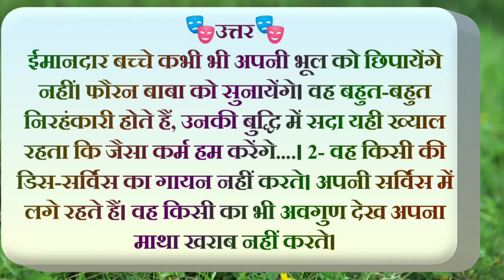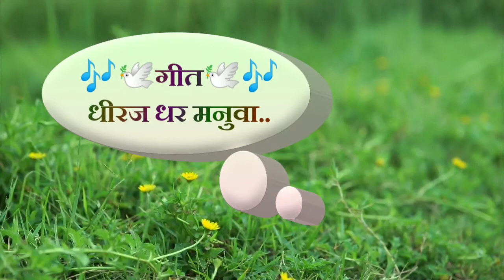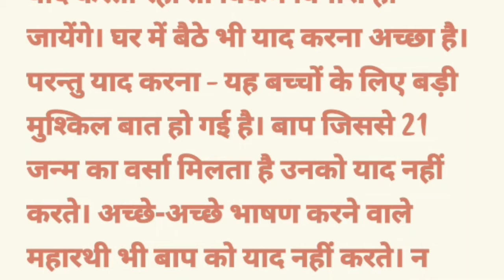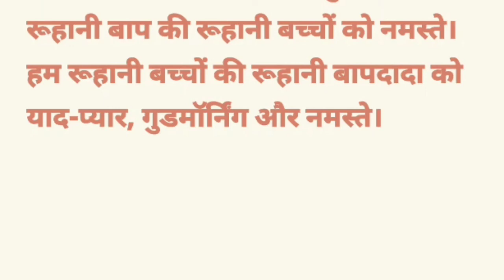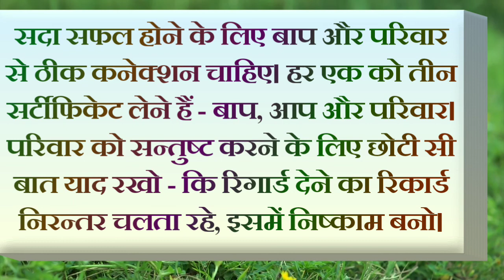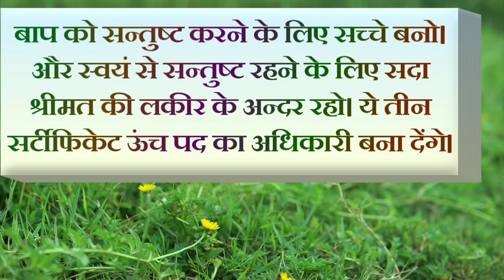Aaj Ki Murli With Colourful Text | 21 AUGUST 2021 | Today's Murli In Hindi/21-08-2021/Aaj Ki Murali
Thank you and Om Shanti